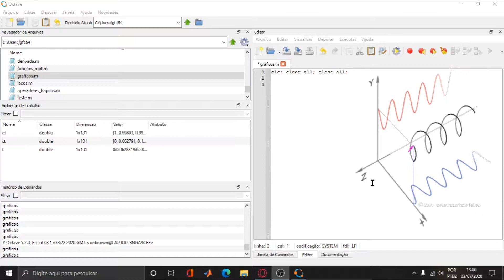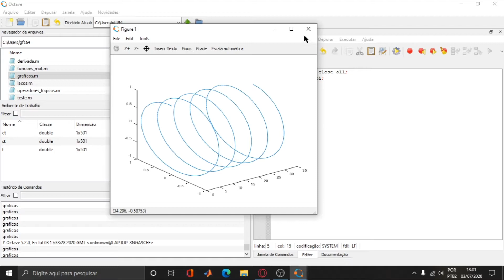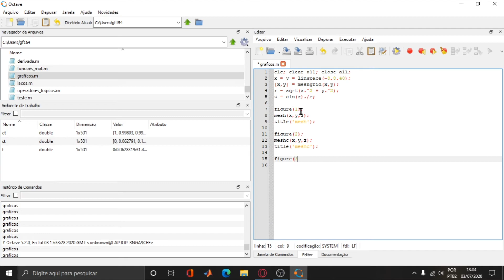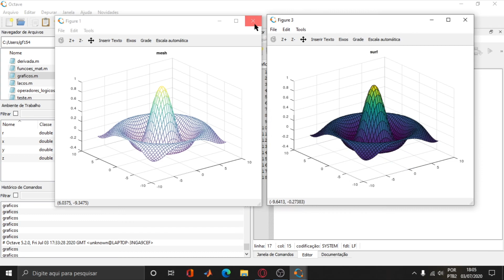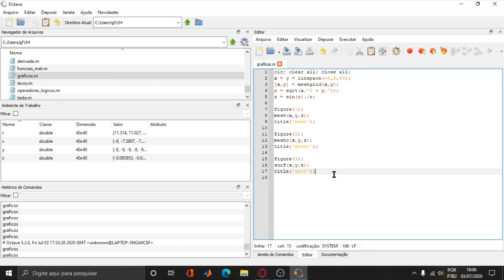Minicurso Octave - Aula 13 parte 2: Gráficos em 3 dimensões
O PET Engenharia Eletrônica e de Telecomunicações da Universidade Federal de Uberlândia realiza projetos de Ensino, Extensão e Pesquisa na área de tecnologia.

Este vídeo é parte do minicurso Octave.
O minicurso foi pensado em pessoas que já possui algum conhecimento em linguagem de programação.

00:00 - Introdução.